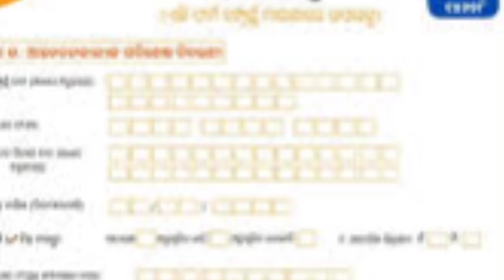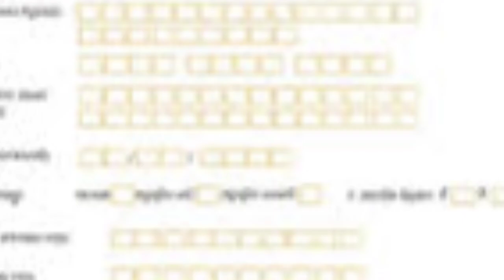ଯେଉଁ ମାନଙ୍କ ଆକାଉଣ୍ଟକୁ ୧ଟଙ୍କା ଆସିନି ସେମାନେ କଣ କରିବେ / Subhadra Yojana Moeny receive